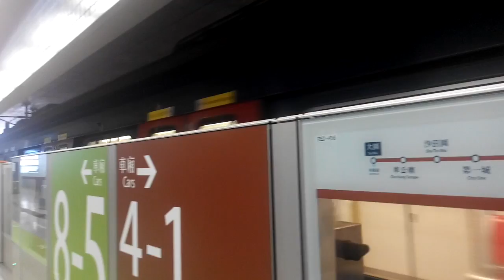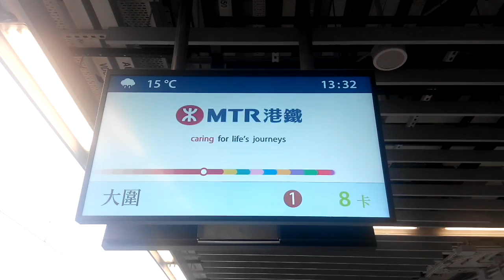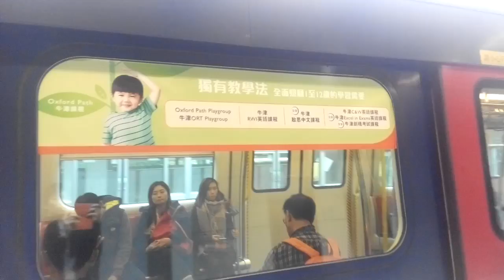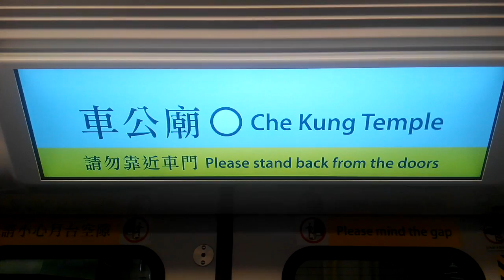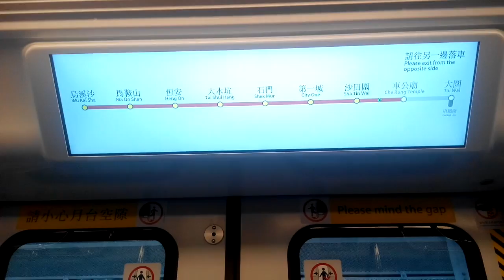Ma On Shan Line Part 2 - First two 8-car trains in Service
Since January 2016, the trial of West Rail Line's 8-car trains were successful, despite the delay on the first day in service. Today (15/1/17), the first two 8-car trains on the Ma On Shan Line has finally entered service, but this time, there were no trouble.
In the future, as part of the Shatin-Central Link, the Ma On Shan Line and the West Rail Line will be connected together to form the Tuen Ma (Tuen Mun-Ma On Shan) Line.